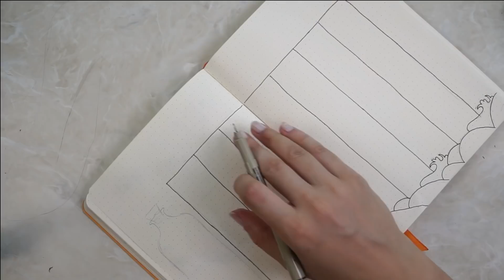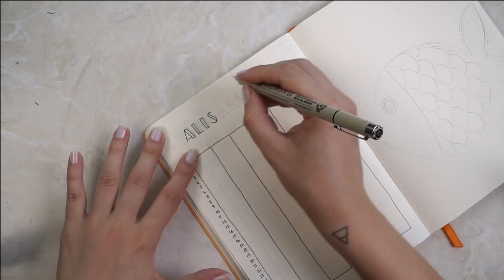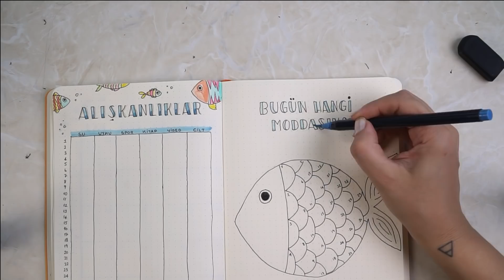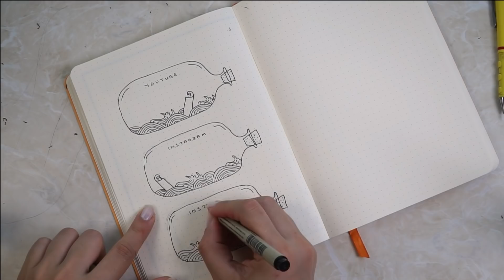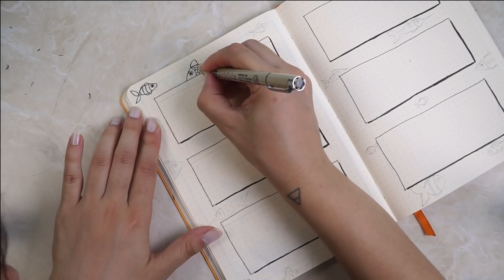Türkçe Bullet Journal l HAZİRAN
Bundan böyle her ay farklı bir temayla bullet journal videoları yayınlıyorum ve Nisan ayını bu videoda izleyebilirsiniz. Benimle birlikte planlayıcı hazırlamaya ne dersiniz ?

Kullandığım Kalemler:

İnce uçlu Pilot kalem: Artline drawing system 0.2

Defter: Rhodia